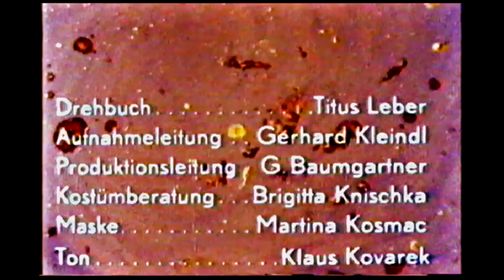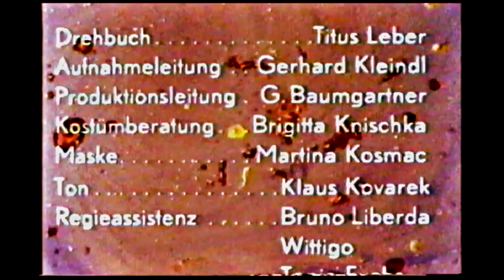Mahler: Kindertotenlieder - Leber Film Final Part - Janet Baker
This is the final part of Titus Leber´s first fictional short film (1976) - Kindertotenlieder ("Songs of dead children).
The Song Cycle is sung in this 1966 recording by Janet Baker with the Hallé Orchestra under Sir John Barbirolli.